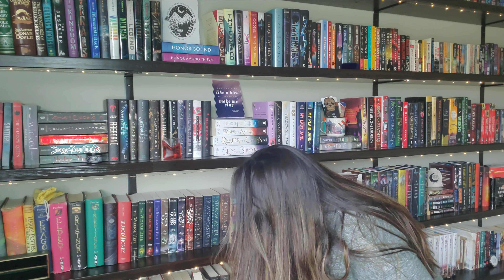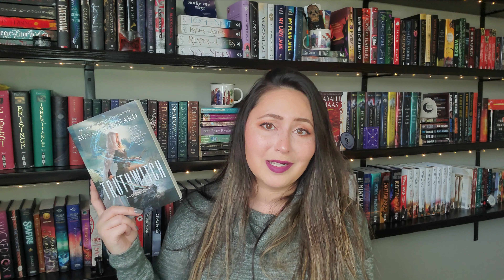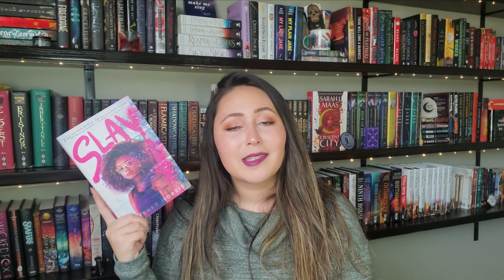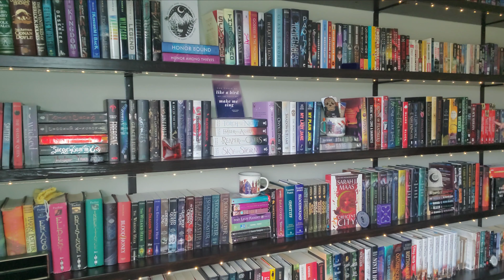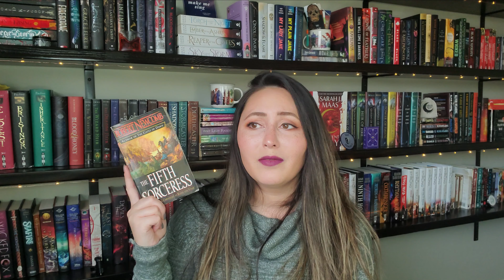Blind Date With My Bookshelves #2 | this was supposed to go up in december oops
I'm only a little bit late but I was determined to get this video up this week! Round 2 of Blind Date With My Bookshelves!

As always for this video idea, thanks so much to Emily Rose from Emily Rose Dreams for giving me this idea on Twitter

Books mentioned:
The Magicians
Final Scream
The Night Before
The Morning After
The Fifth Sorceress